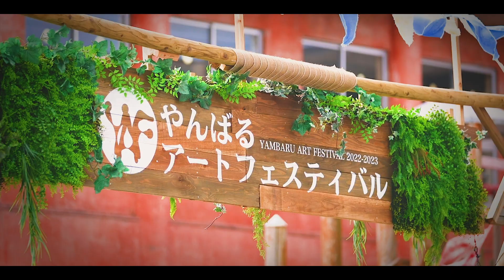ユアサエボシ_Artist Interview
お化け屋敷
旧塩屋小学校の図書室を会場に、個性豊かな3人の画家による展示をおこないます。
過剰ともいえるような緻密な鉛筆の線描写や独特の筆致によって、オブセッション、恐怖、恋愛などを描く佐藤允は、年末の沖縄で1週間の滞在制作をおこない「こわい顔」を新作で描きあげます。
黒や赤のベルベットを支持体に「自身の負の記憶と人間の闇を混淆した美」を描く谷原菜摘子は、現地滞在することで生まれた3メートルのパステル画を展示、沖縄の伝承であるニライカナイ（根の国）のような異郷の住人と、現世の人間の時間が交差する瞬間を表現します。
また、「大正生まれの架空の三流画家であるユアサヱボシ」として作品を制作するユアサエボシは、生前発表することのなかった春画をモチーフとしたシリーズを展示します。
3人の作品が一堂に集まる空間は、本展示企画のテーマ「お化け屋敷」と呼ぶにふさわしい、禍々しくもユーモラスさが散りばめられた刺激的な空間となります。

ユアサエボシ
1983年千葉県生まれ。2005年東洋大学経済学部卒業。2008年東洋美術学校絵画科卒業。
大学卒業後就職した会社の倒産をきっかけに、画家になることを決意し、34 歳頃から「大正生まれの架空の三流画家であるユアサヱボシ」という設定で、架空の略歴や綿密な設定の中でシュルレアリスムの影響を受けた表現を行う。
近年の展覧会に、「VOCA 展 2022 現代美術の展望─新しい平面の作家たち─」(上野の森美術館[東京]、2022)、「高松コンテンポラリーアート・アニュアル vol.10」(高松市美術館[香川]、2022)、「奇想のモード 装うことへの狂気、またはシュルレアリスム」(東京都庭園美術館[東京]、2022)、「still life　静物」（ギャラリー小柳[東京]、2021）等。
主な受賞に、第10 回絹谷幸二賞(2018)等。